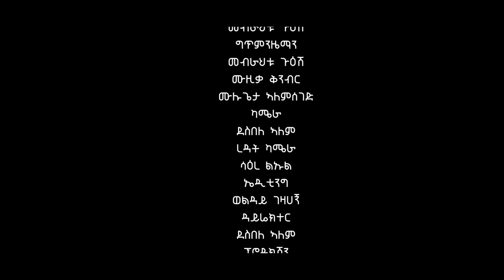Mebrahtu Guesh - Mezgebe kalat (Official Video) Ethiopian Tigrigna Music 2020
Mebrahtu Guesh - Mezgebe kala  / New Tigrigna Music 2020